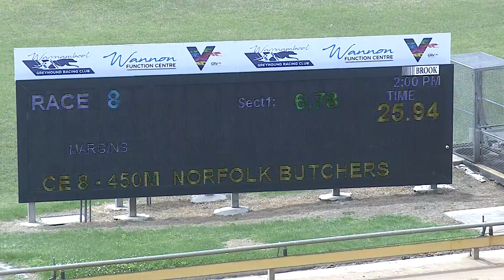WBL MON 17 JAN 22 R8